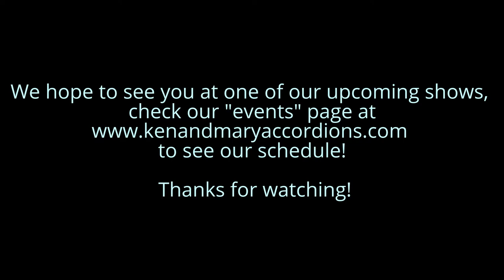Ken and Mary Turbo Accordions Express - Beer Barrel, OSU fight song, Joe Avery music montage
Beer Barrel Polka, Ohio State Fight Song & Joe Avery Montage
Ken and Mary Turbo Accordions Express